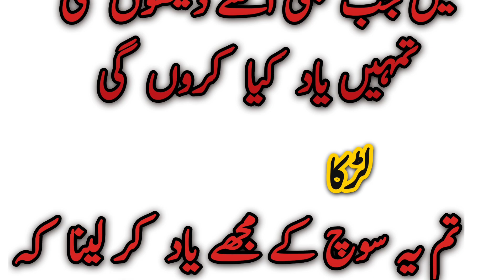Best jokes in Punjabi | Latest jokes | Funny jokes in Hindi | Urdu New Latifay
latifay in urdu l New Latify l Funny jokes in Punjabi l mazahiya lateefay |